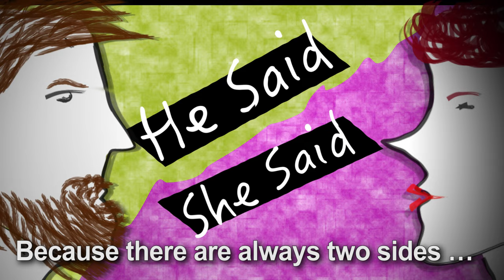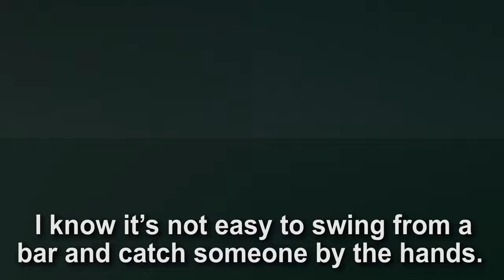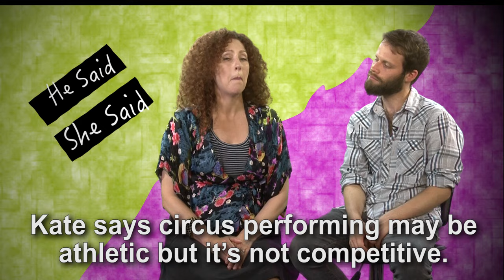Let's Learn English Level 2 Lesson 4: Run Away With the Circus!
Anna and Pete visit a circus and talk about circus arts. Are the performers artists or athletes?